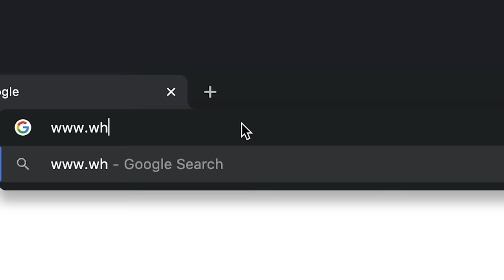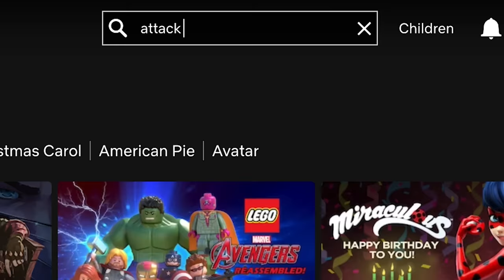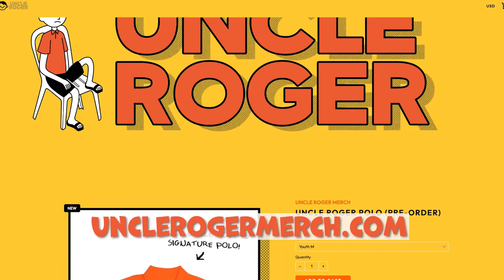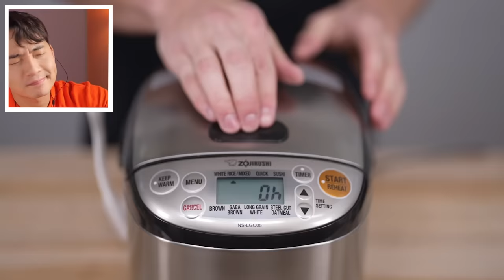Can This Masterchef Finalist Make THAI GREEN CURRY? (Nick DiGiovanni)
and find out how you can get 3 months of ExpressVPN free!